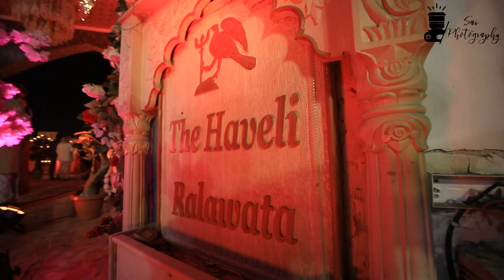Wedding teaser of REKHA & MAHESH on 10 feb. 2020